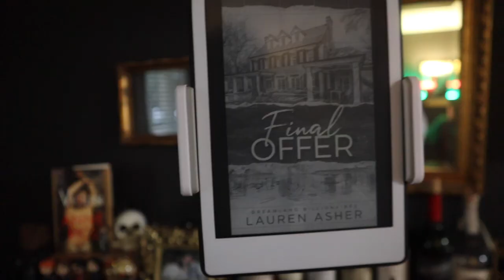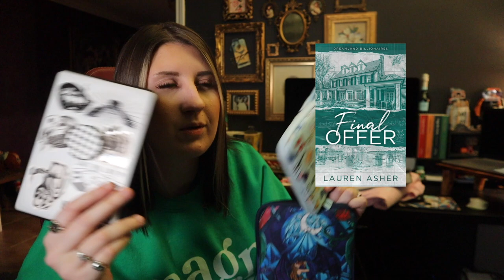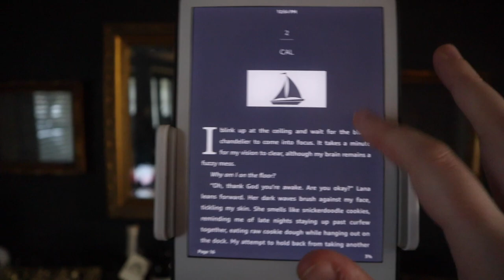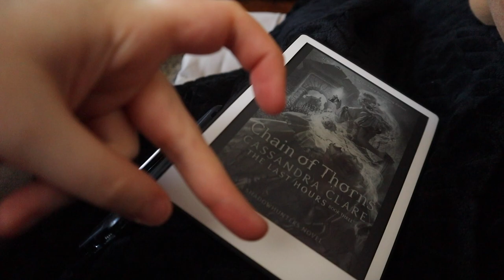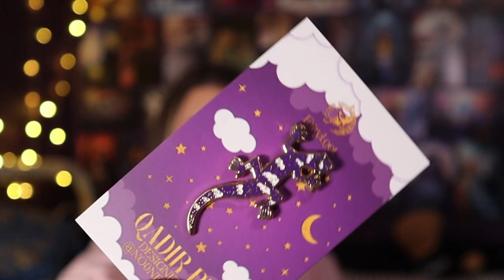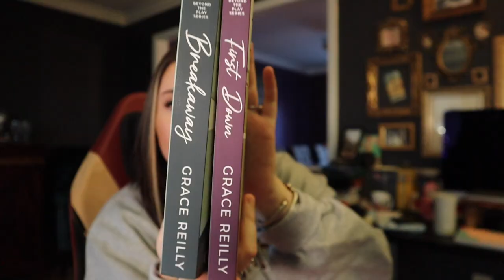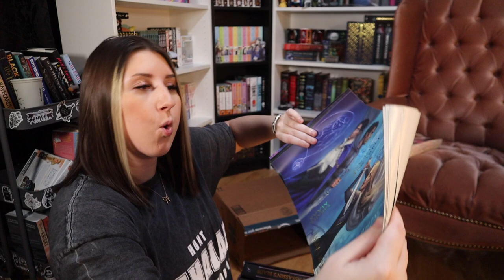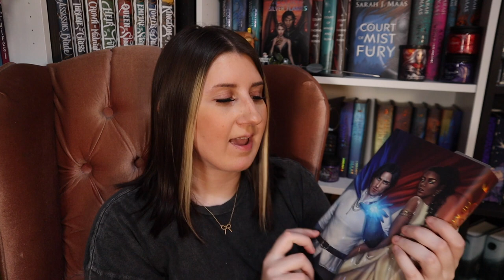READING VLOG 2 ♡ reading 7 new release books, opening book mail, saving 6, chain of thorns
reading vlog #2 of 2023

- crescent city crew neck
- SJM stickers
- skittle water
- dust jackets are from @atouchofmagicdesigns

Dakar - LINE-NINE
Track: Static - Paradise (ft. DNAKM)
Listen on YouTube: youtu.be/kc4zp6EA5u

this video is about: readingvlog, bookshopping, vlog, annotating, special editions, annotated books, amazon book haul, gifted books, Sarah j Maas, book mail, opening packages, chain of thorns by cassandra clare, saving 6 by chloe walsh, romance reading vlog, shadowhunter world